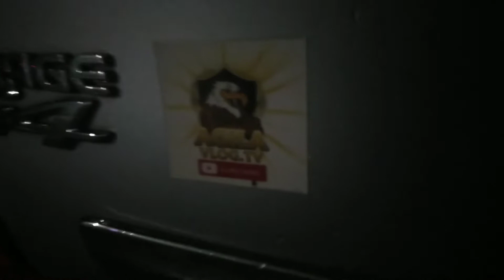SUMMER SEASONS IN TAGAYTAY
ZERO VISIBILITY